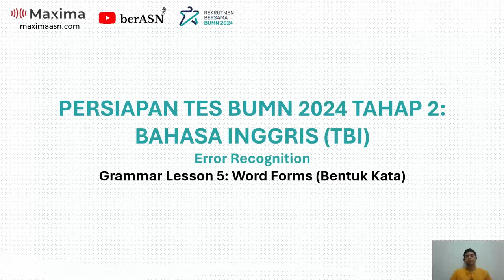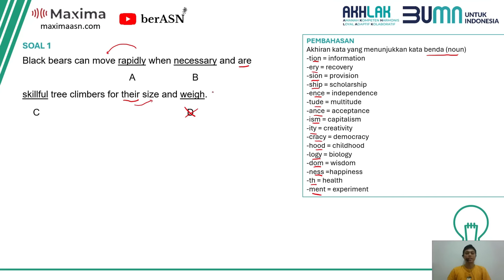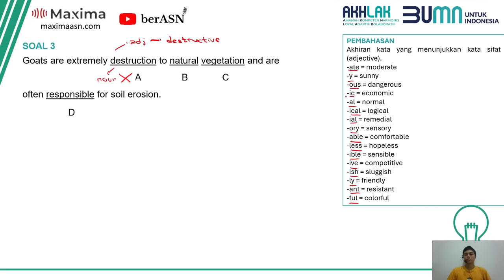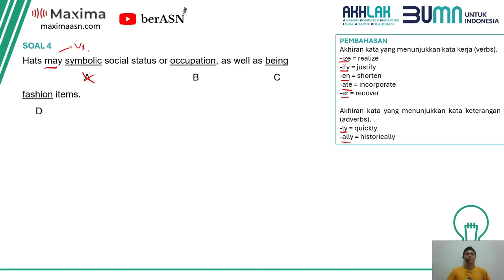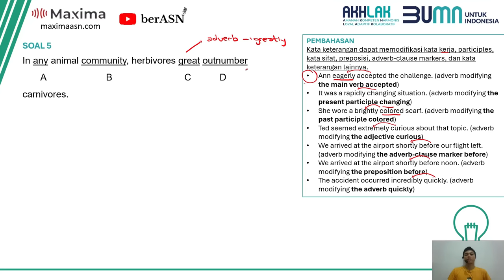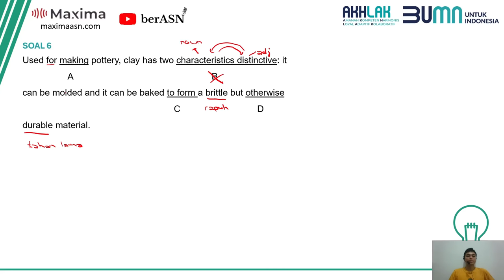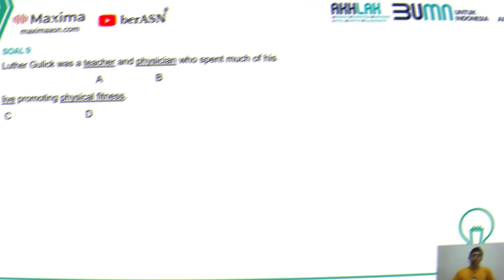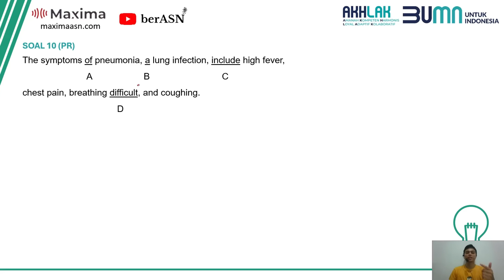LATIHAN SOAL TBI BUMN 2024 | MATERI TBI BUMN | SOAL BAHASA INGGRIS TBI BUMN | PART 7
Bimbel Maxima menawarkan paket try out Tes Bahasa Inggris (TBI) dan Learning Agility BUMN 2024. Akses registrasi atau login melalui:
Jangan lupa masukkan kode promo "BERASN" untuk mendapat potongan harga hingga lebih dari 35% untuk pembelian paket try out Bahasa Inggris (TBI) dan Learning Agility BUMN 2024 atau kelas online Bahasa Inggris BUMN 2024. Keunggulan: Soal sesuai kisi-kisi, simulasi tes seperti kondisi real test, pembahasan, statistik pengerjaan, dan pdf soal.
Pada video kali ini akan dibahas tentang prediksi soal tes bumn 2024 tahap 2 yaitu Tes Bahasa Inggris (TBI) yang meliputi Structure and Written Expression.